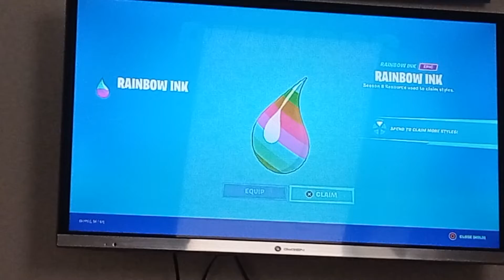hrajeme fortnite dal jsem 11bombu